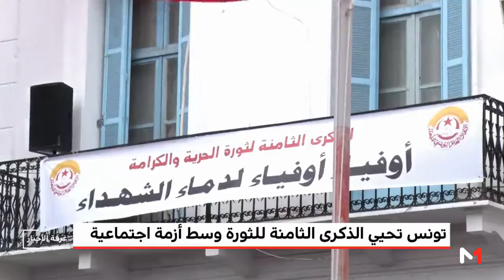تونس تحيي الذكرى الثامنة للثورة وسط أزمة اجتماعية